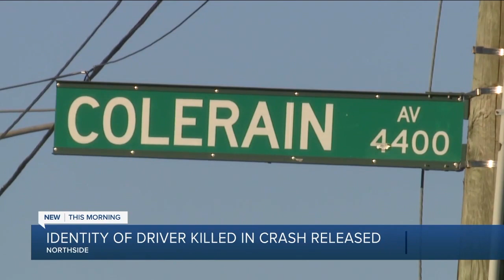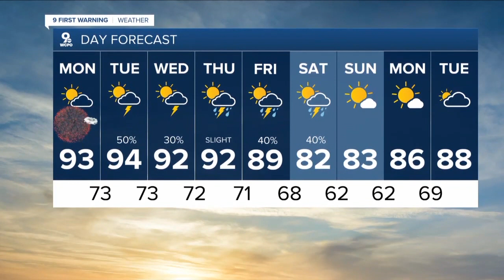WCPO 9 Cincinnati Latest Headlines | July 4, 7am